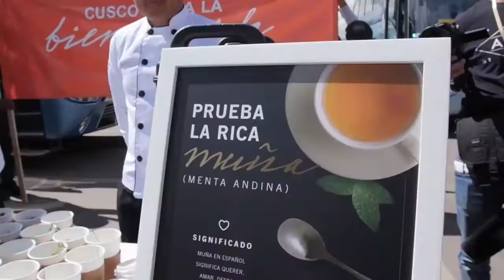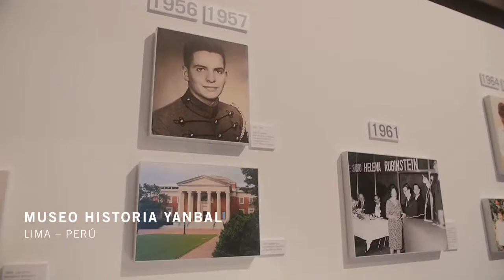Galaxia Cusco - Lima 2017